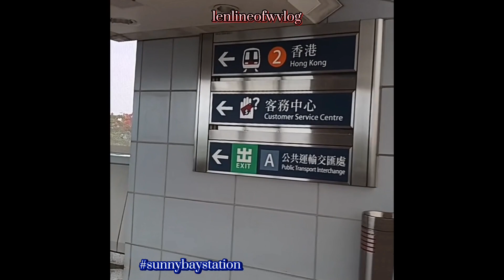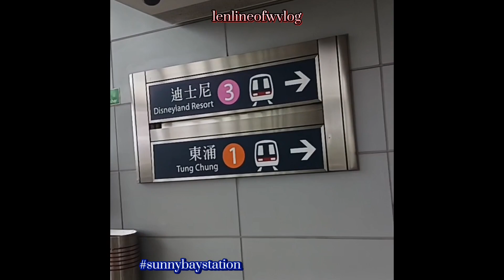SUNNY BAY/PARK & MTR STATION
Sunny Bay Park is a beautiful outdoor space located near the Sunny Bay MTR station in Hong Kong. The park features lush greenery, walking paths, and open spaces perfect for picnics or relaxation. Visitors can enjoy views of the surrounding area, including the nearby Disneyland Resort and Lantau Island. The park is easily accessible from the MTR station, making it a convenient and enjoyable destination for both locals and tourists. Whether you want to take a leisurely stroll, have a picnic, or simply enjoy the serene surroundings, Sunny Bay Park is a lovely spot to spend some time outdoors.